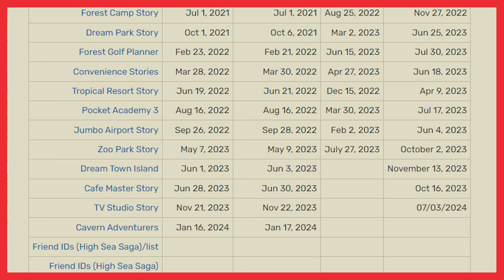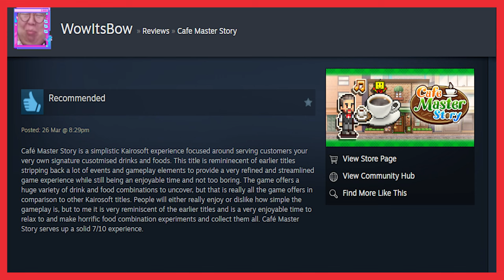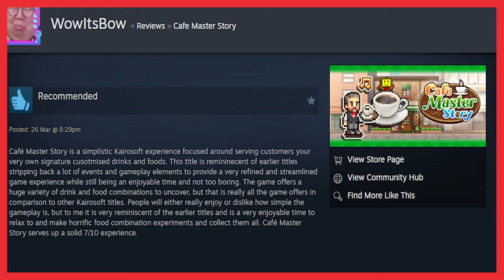Is Cafe Master Story Kairosoft's Best Food Simulation Game?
Today we are brewing up a review of Cafe Master Story, a recent Kairosoft simulation game release centered around making cafe drinks and food. How does this game stack up compared to other recent Kairosoft titles, lets find out!

Chapters:
Intro 0:00
Cafe Master Story History: 0:25
Gameplay 2:26
Unique Features 10:50
Progression 12:50
Review 15:55
Review Score 16:38
Final Thoughts 17:10
Outro 17:55